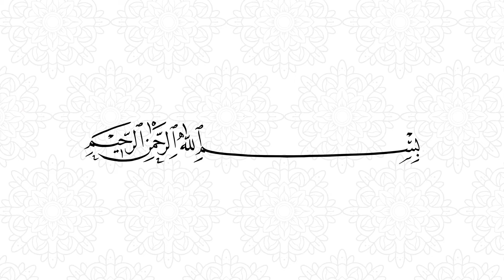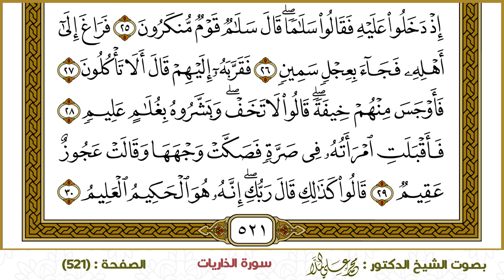سورة الذاريات (521)- الشيخ د. محمد علي الملا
ختمة القرآن الكريم - سورة الذاريات -